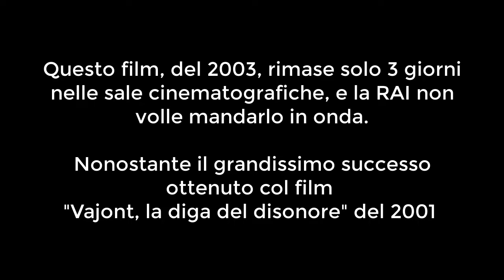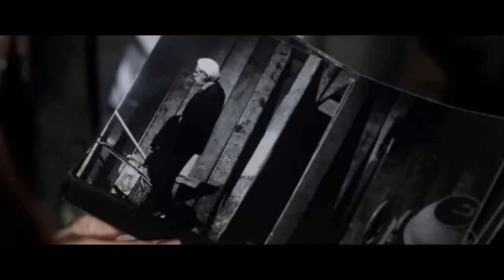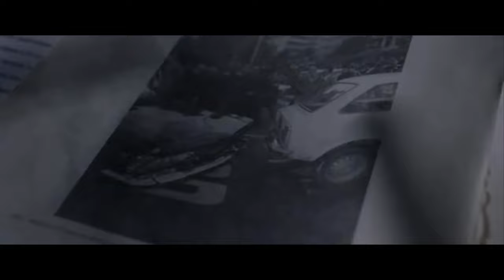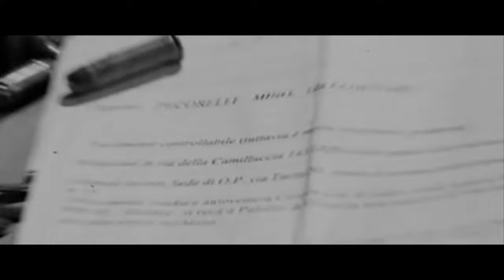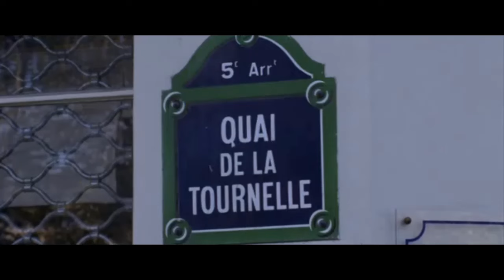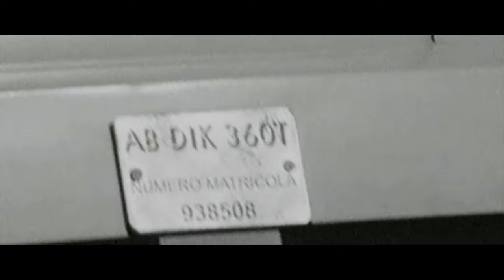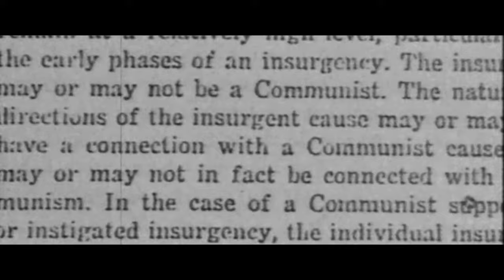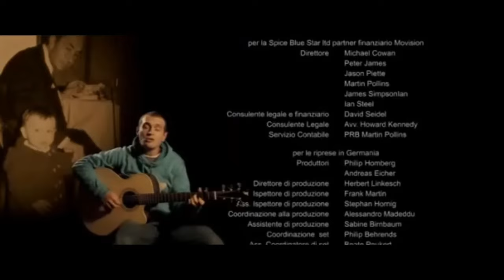licio gelli su Renzo Martinelli + film Piazza delle 5 lune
La premessa al film è un piccolo brano tratto dall' ultima intervista rilasciata da gelli a un gruppo di giornalisti e trasmessa, inedita, a dicembre del 2015 dopo pochi giorni dalla sua morte. La troverete qui